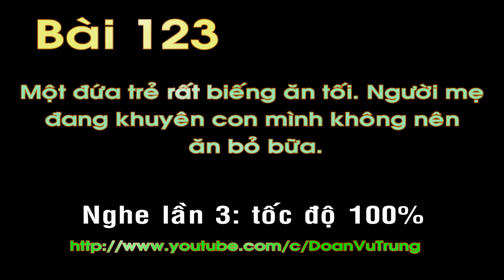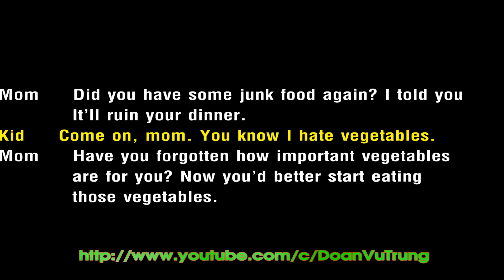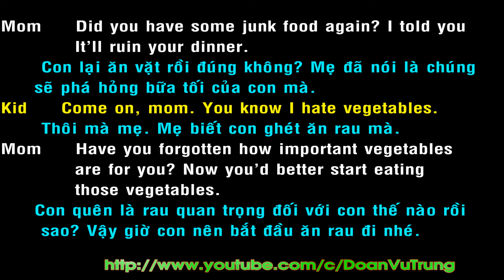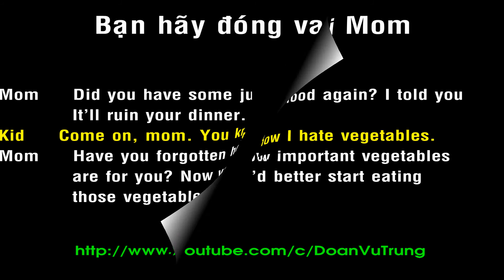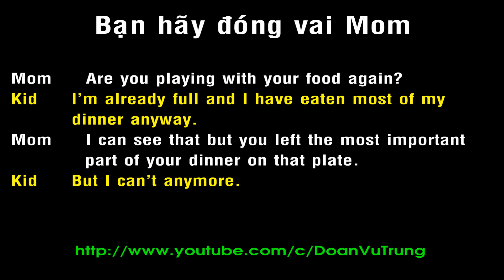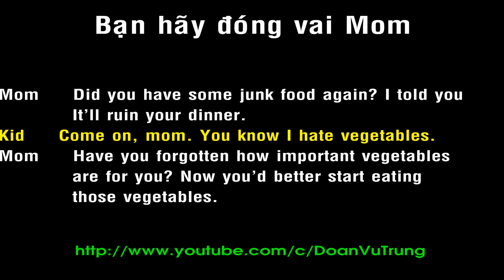10 phút luyện đàm thoại tiếng Anh 123